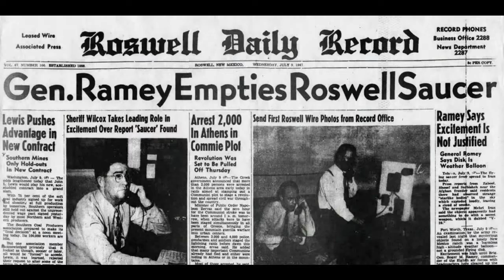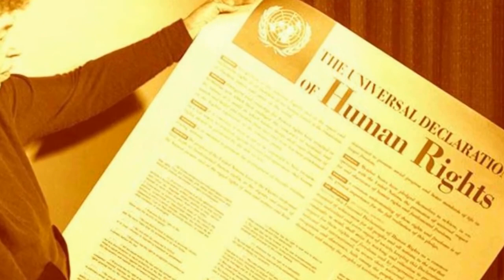Houston UFO News No. 16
Description of abduction in home, National Park disappearances in the US